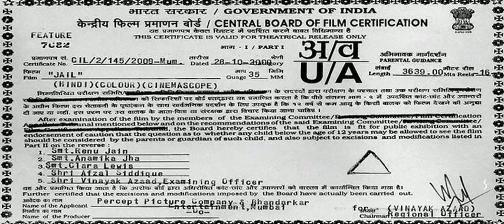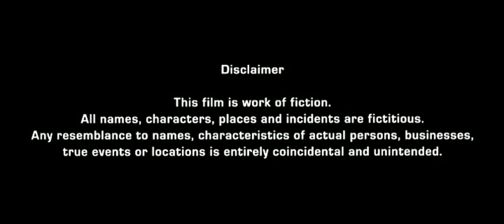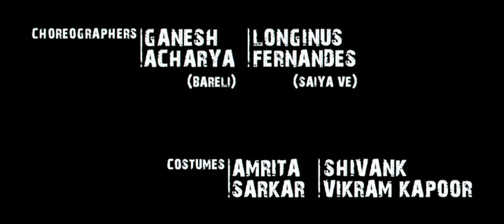Jail - Part 1 Of 13 - Neil Nitin Mukesh - Mugdha Godse - Latest Latest Bollywood Hit Movies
Shortly after getting promoted as Regional Manager of Max Finance, an innocent Parag Dixit gets arrested by the Police after his friend Keshav fires at the Police and tries to escape with the contraband. When Parag's lawyer fails to get him bail, he is forced to languish in an overcrowded jail. Gradually, frustration and the feeling of being denied justice takes a toll on Parag and he gets into bad company inside the prison. Will the Indian legal system's callousness destroy Parag's innocence and turn him into a hardened criminal or will he find his way back home? Bollygoogly, Your one stop destination for all the latest happenings, hot rumors and exclusive B-Town news...